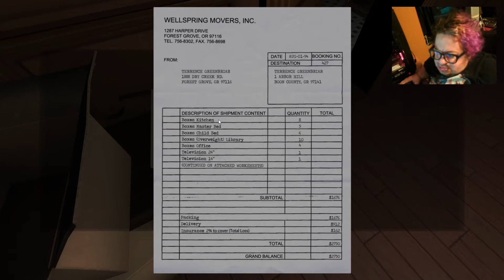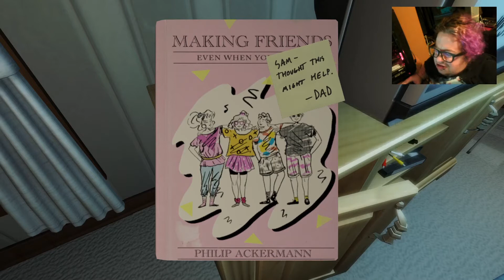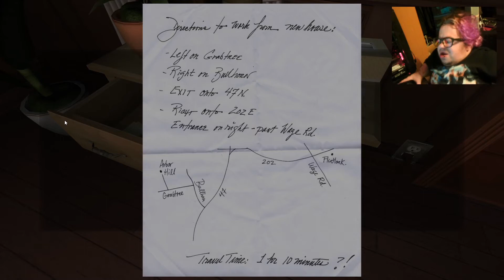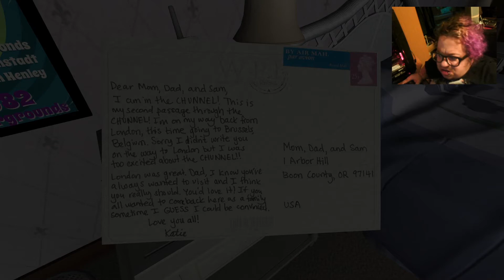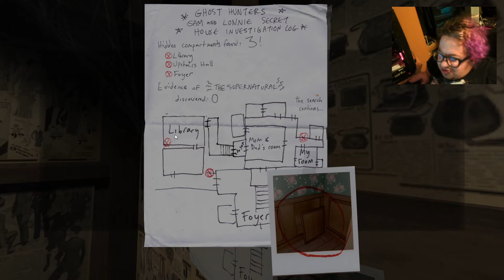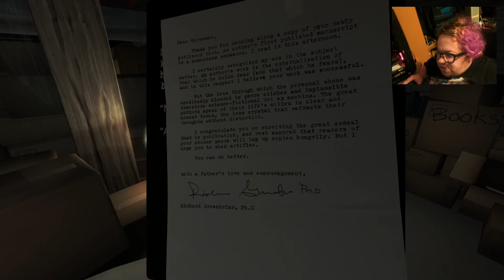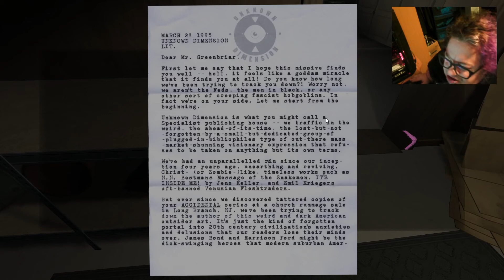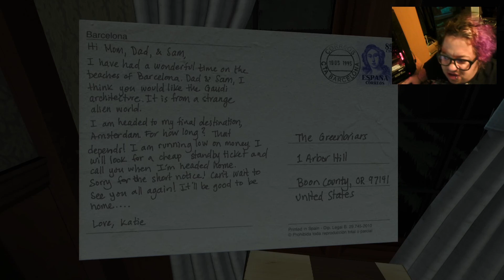AN OLD HOUSE FULL OF SECRETS. WE'RE GOING TO UNCOVER THEM. | Gone Home (Full Playthrough)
Come with us as we explore each room of a large house, uncovering all of the secrets that have been hidden since we've been away. From the page:

"June 7th, 1995. 1:15 AM. You arrive home after a year abroad. You expect your family to greet you, but the house is empty. Something's not right. Where is everyone? And what's happened here? Unravel the mystery for yourself in Gone Home, a story exploration game from The Fullbright Company*